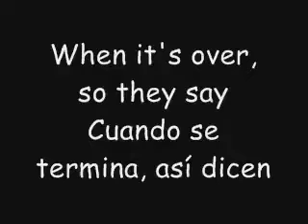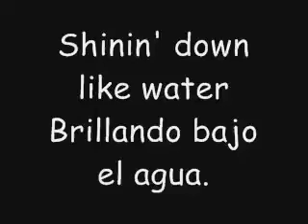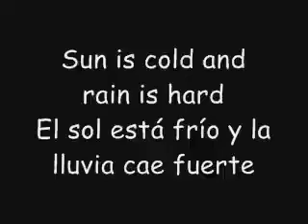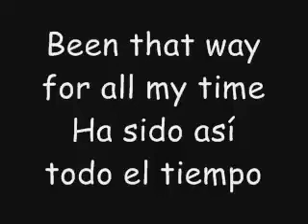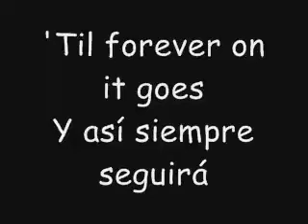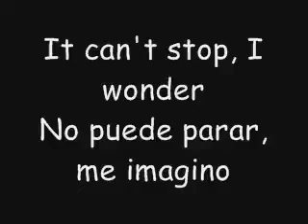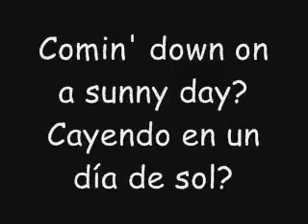Creedence Clearwater Revival - Have you ever seen the rain Letra en Ingles y Traduccion en Español